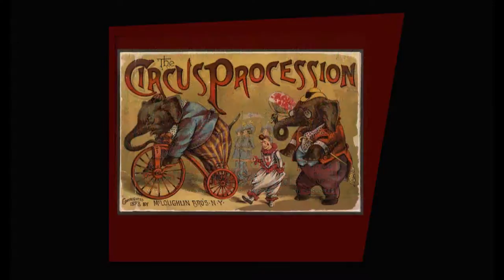3 Ring Circus of Pain